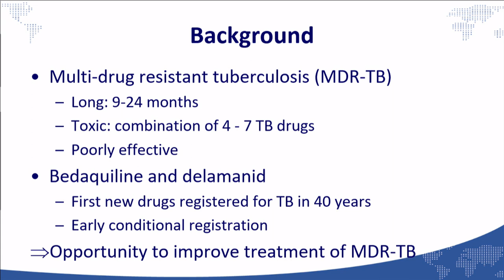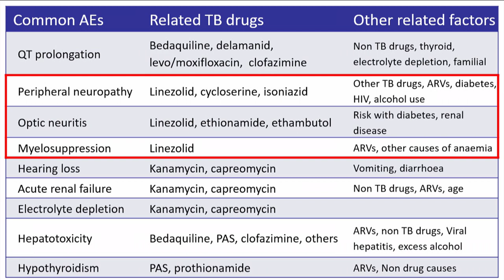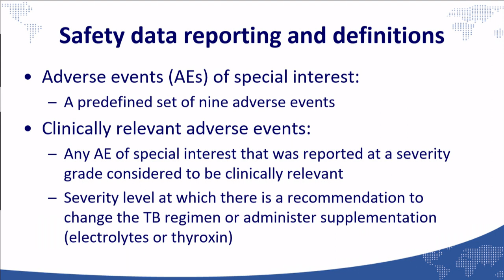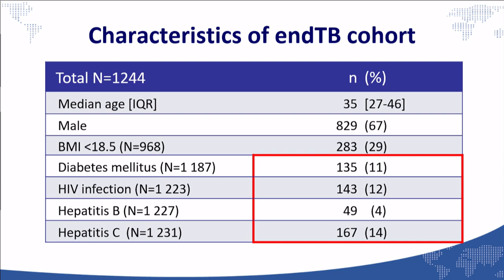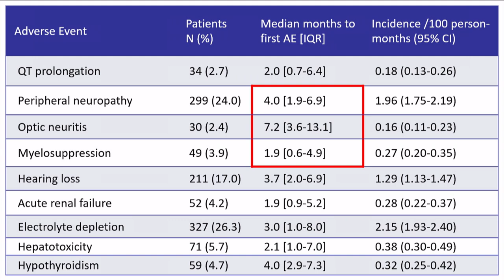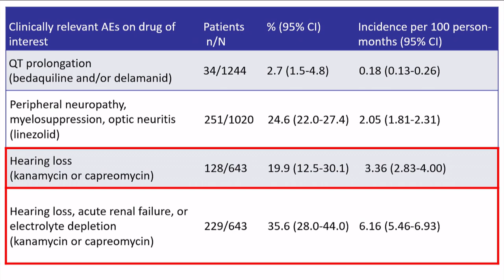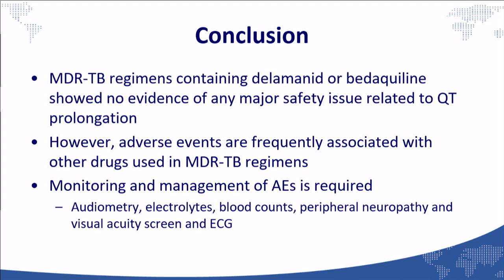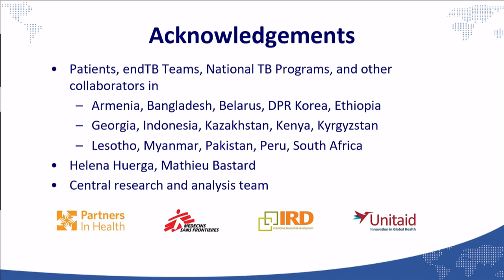Safety of new MDR TB drugs: results from the endTB observational study - Hewison C (EN)